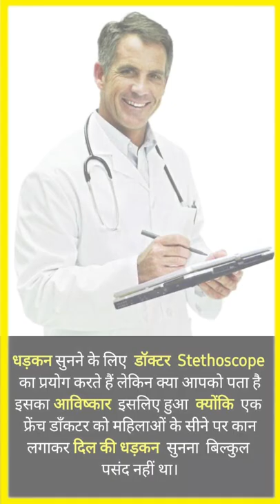Invention of stethoscope 🩺🤔